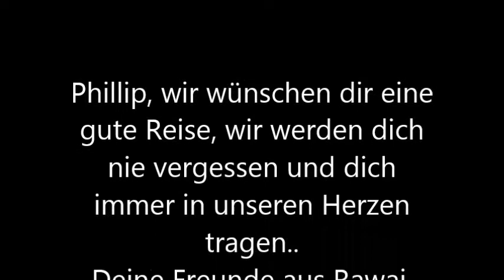Video Phillip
Abdankung vom 30.November 2013